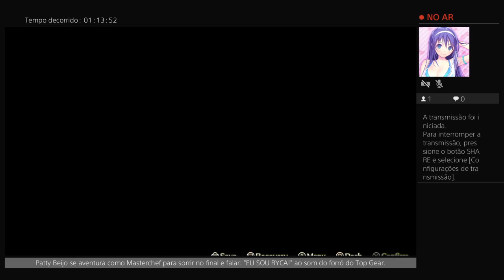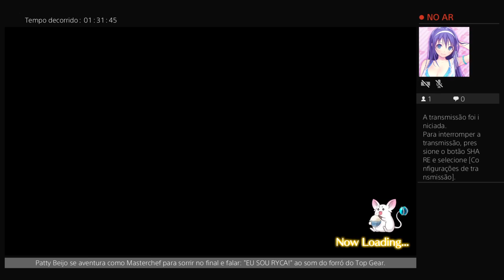Patty Beijo Masterchef - Marenian Tavern Story - PS4 Gameplay - Part 13